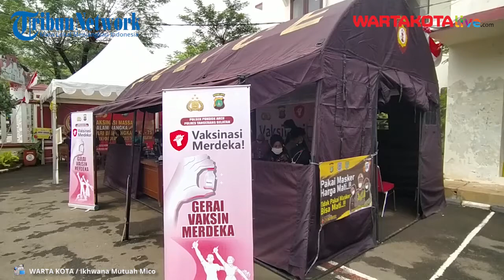Cerita Esih Warga Bandung Rela ke Tangsel untuk Ikut Vaksin Astrazeneca di Polsek Pondok Aren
WARTAKOTALIVE.COM, PONDOK AREN-
Pemerintah saat ini tengah mengejar target kekebalan komunal atau herd immunity dengan gencar melakukan vaksinasi Covid-19 kepada masyarakat.

Polsek Pondok Aren juga ikut berpartisipasi membantu pemerintah untuk memberikan Vaksinasi Covid-19, disini warga luar daerah bisa ikut vaksinasi merdeka Polsek Pondok Aren.

Esih (40) warga Bandung yang mengikuti vaksinasi Merdeka Polsek Pondok Aren menceritakan bahwa dirinya bisa mengikuti vaksinasi meskipun bukan warga pondok aren

Dirinya hanya perlu membawa persyaratan KTP ke Polsek Pondok Aren, kebetulan saat ini sang suami memang bekerja di daerah pondok aren, sehingga ia menyarankan sang istri untuk mengikuti vaksinasi Covid-19 hari ini.

video Jurnalis  :  Ikhwana Mutuah Mico